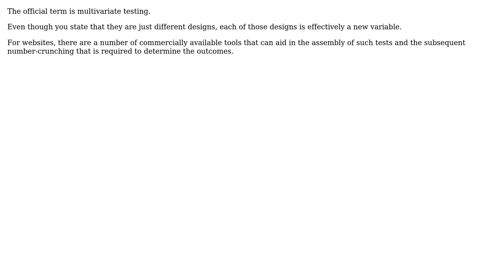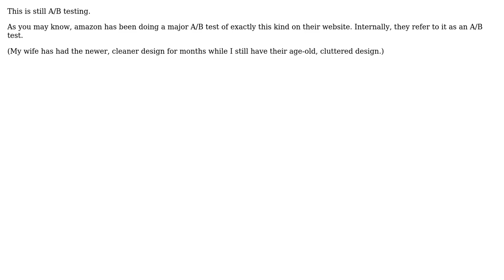Is there a name for a testing method where you compare a set of very different designs?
Software Engineering: Is there a name for a testing method where you compare a set of very different designs?

With thanks & praise to God, and with thanks to the many people who have made this project possible! | Content (except music & images) licensed under CC BY-SA | Music | Images & others | With thanks to user Michael Deardeuff user lebreeze user DVK user dgm and the Stack Exchange Network Trademarks are property of their respective owners. You are responsible for your own actions.